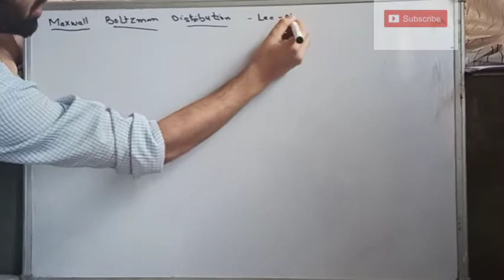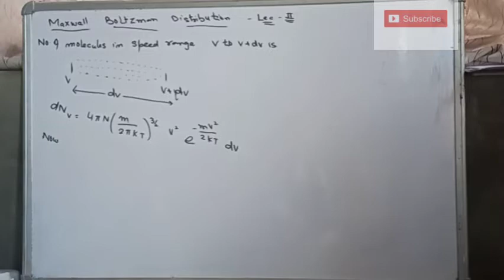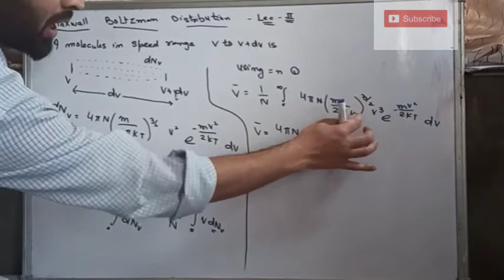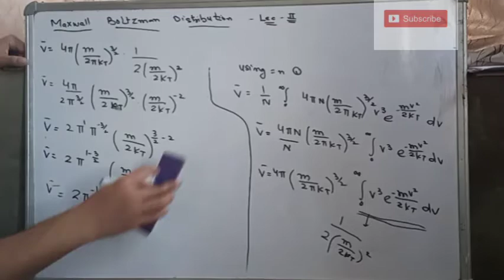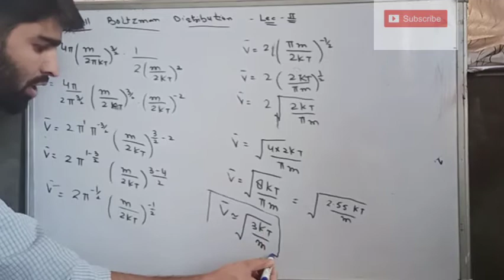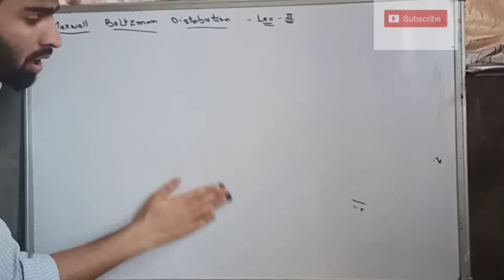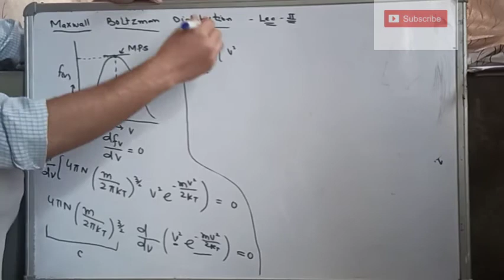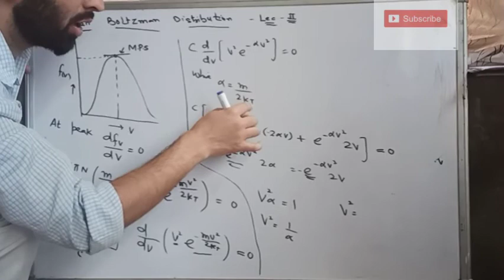Boltzman distribution continued.......